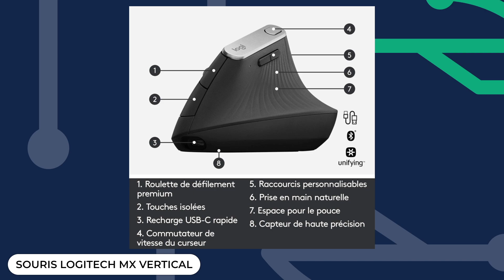Logitech MX verticale : Une souris qui vous veut du bien (sauf pour les FPS)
Vous pouvez également nous retrouver dans votre application de 🎧 podcast 🎵 préférée grâce au flux RSS